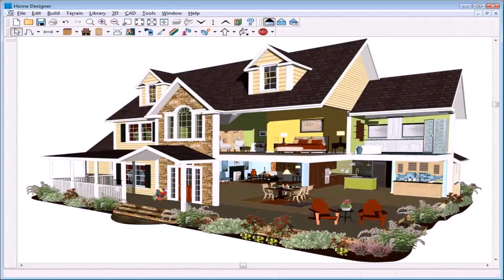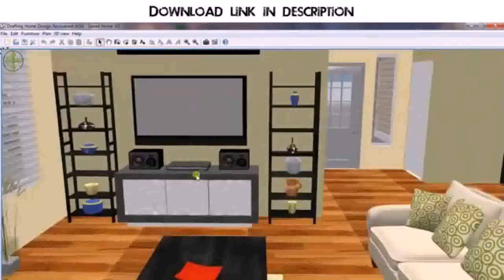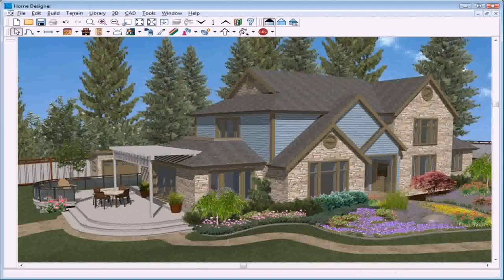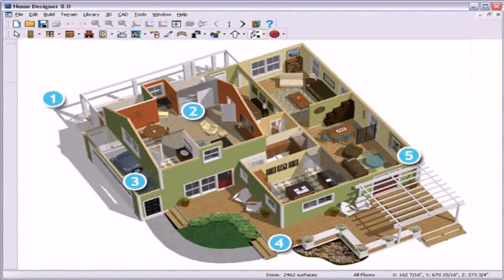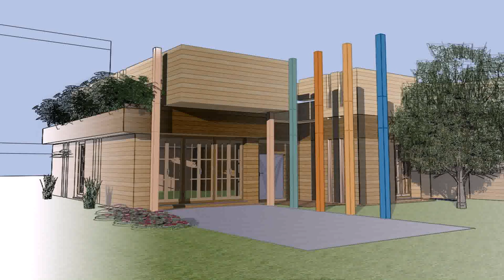Best Free Software To Design House Plans (see description)